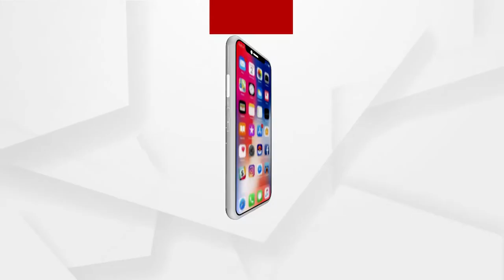Bollywood Actress and Model Huma Qureshi Spotted at Mumbai Airport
Bollywood actress and model Huma Qureshi was recently spotted at Mumbai Airport. Huma Qureshi has done many hit films and music videos.